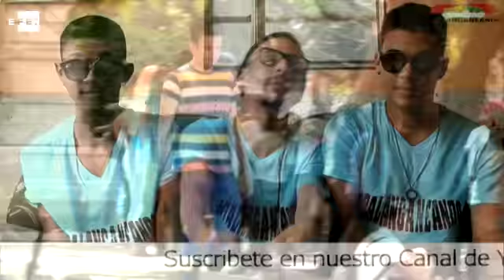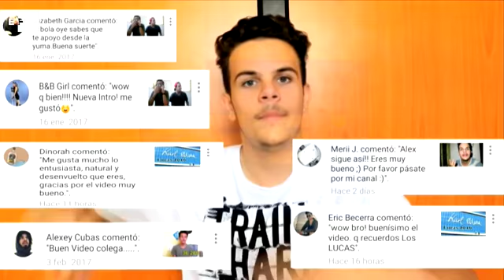Humor e cotidiano de Cuba por jovens youtubers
Havana, 30 mai (EFE).= Paralelamente à tímida abertura da internet em Cuba, surge uma ainda pequena comunidade de youtubers, uma geração de millenials que compartilha a sua vida com humor na rede no meio das dificuldades de conexão da ilha, onde chegam no entanto a um público cada vez mais numeroso.
Como Kevin, José e Anel, três amigos de 18 anos, que criaram há um ano "Palanganeando", um projeto audiovisual que reúne uma dose de humor cubano, diversão e irreverência à rede com esquetes, paródias, entrevistas e monólogos.